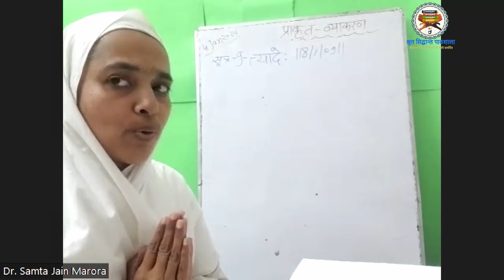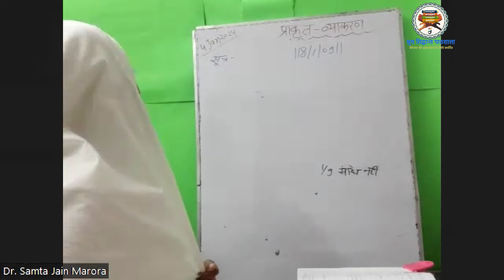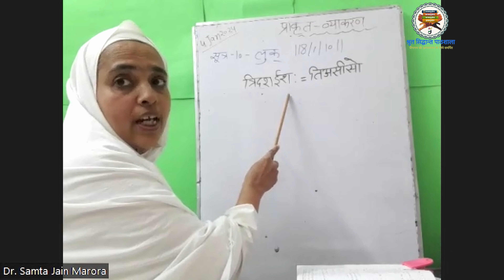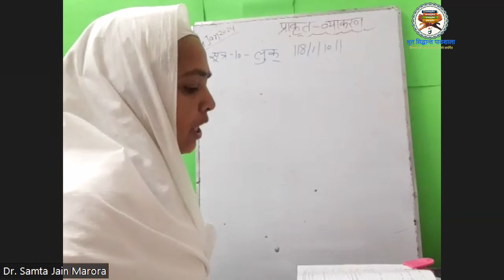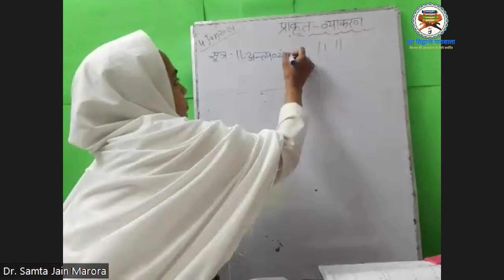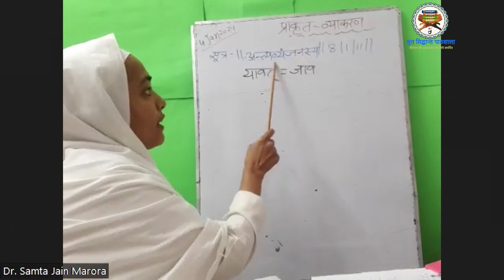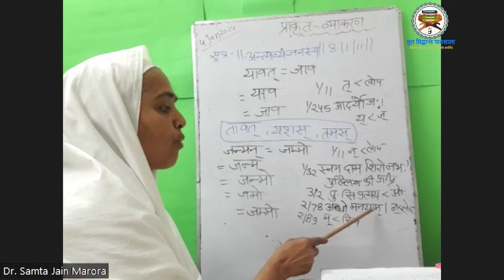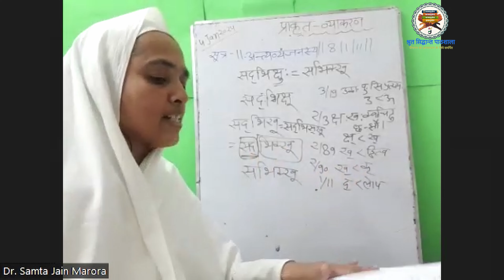सूत्र : 9 - 11 प्राकृत व्याकरण शिक्षण कक्षा आचार्य हेमचन्द्र कृत सिद्धहेम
🏵️ .आओ स्वाध्याय करें. 🏵️

               🔰 श्रुत सिद्धांत पाठशाला 🔰
                🚩 ऑनलाइन आयोजन 🚩

जहाँ आप पायेंगे संस्कृत/प्राकृत व्याकरण को पढ़ना/समझना, ब्राम्ही लिपि को जानना तथा नियमसार आदि ग्रंथो का स्वाध्याय के माध्यम से जैनागम के गूढ़ रहस्यों को जानना ।

आप इसके द्वारा अपनी शंकाओं का समाधान भी पा सकते हैं ।

       शिक्षक :  डॉ. (ब्र.) बहिन समता मारौरा, इंदौर

8️⃣9️⃣8️⃣9️⃣8️⃣4️⃣5️⃣2️⃣9️⃣4️⃣
8️⃣4️⃣5️⃣0️⃣0️⃣8️⃣8️⃣4️⃣1️⃣0️⃣
9️⃣5️⃣8️⃣2️⃣7️⃣1️⃣5️⃣1️⃣2️⃣0️⃣
*कक्षा में पढने के लिये पुस्तक यहाँ से प्राप्त करें - ज्ञान महोदधि आचार्य हेमचन्द्र प्रणीतम् -*
*★Share in all ur Jain groups★*